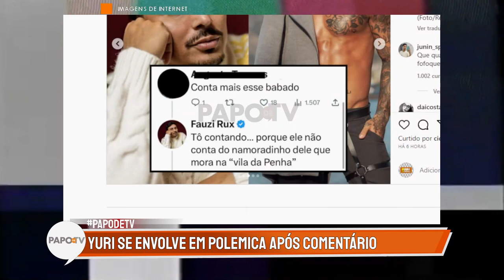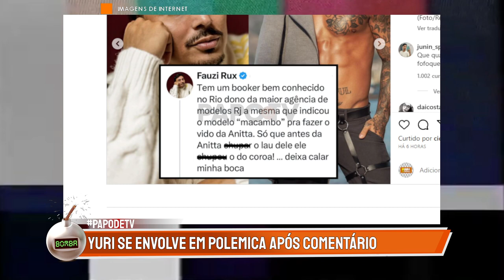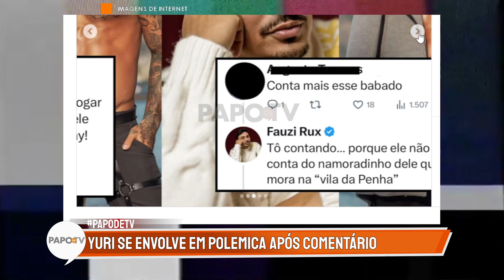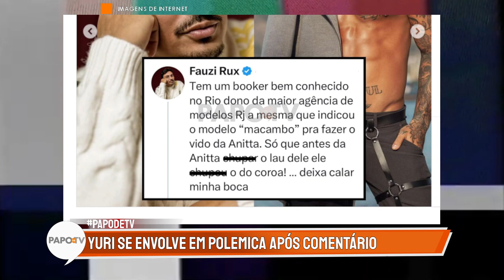A FAZENDA: Influenciador acusa YURI de preconceito e revela que modelo trabalha como ACOMPANHANTE!